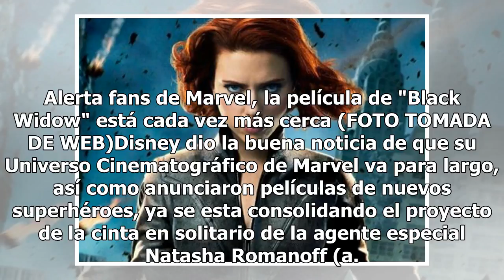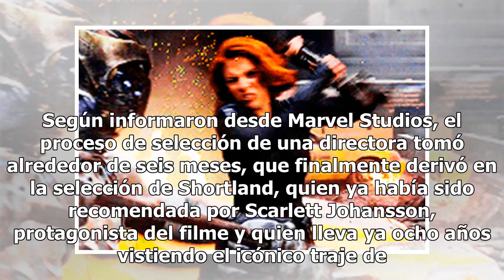Confirman a Cate Shortland como directora de la película de "Black Widow"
Alerta fans de Marvel, la película de "Black Widow" está cada vez más cerca (FOTO TOMADA DE WEB)Disney dio la buena noticia de que su Universo Cinematográfico de Marvel va para largo, así como anunciaron películas de nuevos superhéroes, ya se esta consolidando el proyecto de la cinta en solitario de...